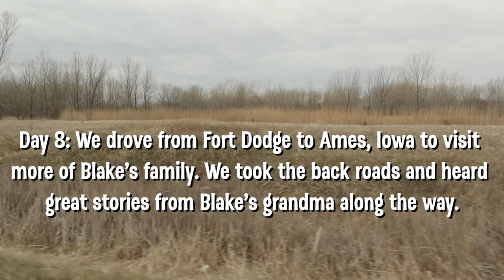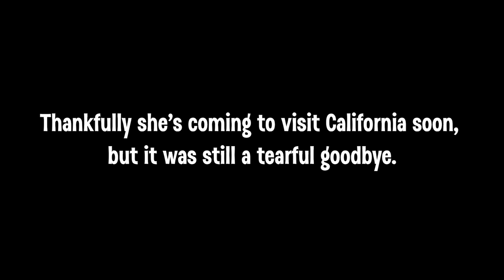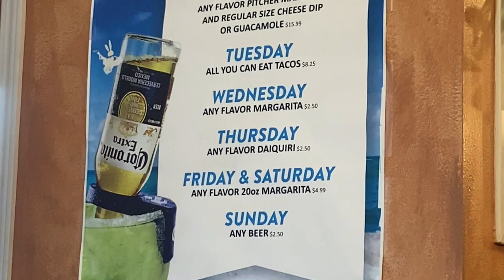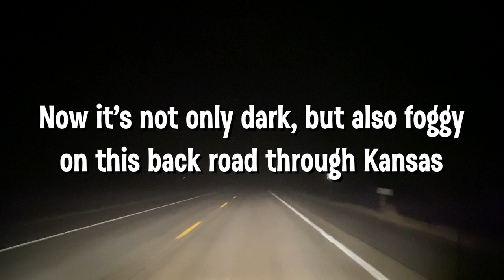RECORD & ANTIQUE STORE SHOPPING in IOWA! Road Trip Vlog Days 8 & 9 Thrifting across USA!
Day 8 was spent in Iowa, visiting Blake's aunt, uncle, and cousins. He hadn't seen his cousins since he was a kid and I had never met them so it was a really special day! I kept the vlogging to a minimum so I've combined this day with day 9...
Day 9 we said goodbye to Grandma, for now, and hit the road again. We did major antique and record store shopping down the state of Iowa until way too late, then had to drive a dark, foggy back road to Topeka, KS. It was a very long, tiring, and always fun day.

E T S Y